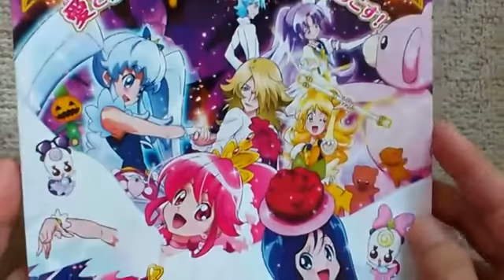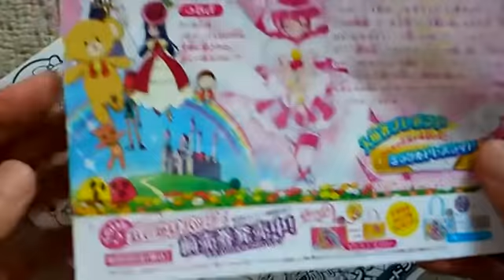Pk 映画ハピネスチャージプリキュア！人形の国のバレリーナ｜チラシをもらって眺めてみた。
Pk 2014年10月11日（土）映画公開に先立って、チラシ（ぬりえ付き）をもらってきた。